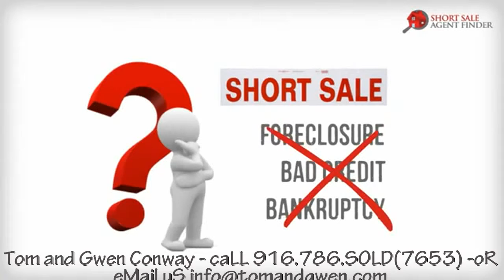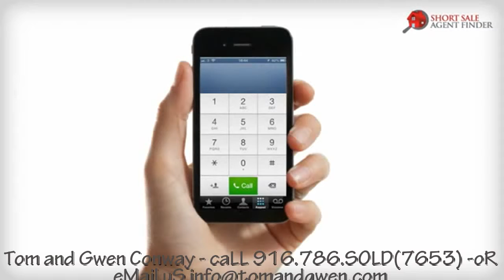Short Sale House Hunter Lincoln Ca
Short Sale Homes RosevilleCalifornia,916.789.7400,Granite Bay,California,95746,Roseville California short sale agent,Granite Bay Short Sale Real Estate Videos,Short Sale House Hunter Lincoln Ca